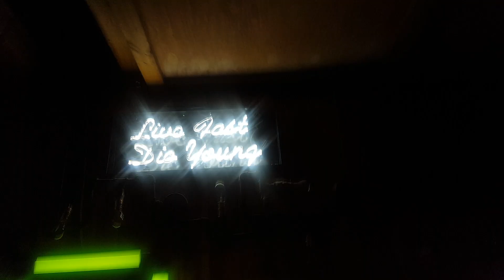HOME SWEET HOME | RUNNIN' WITH MY WOES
A quick recap with not a lot of footage,
but a lot of party, alcohol, music, laughter,
in my year back running with my woes through the 6ix.

now playing:
crush x wrong address, love is true